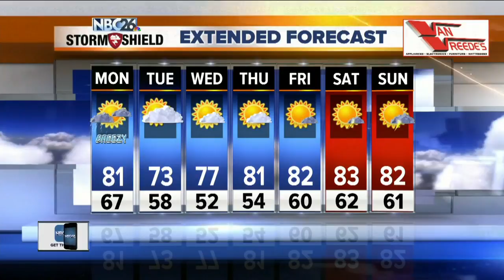NBC26 Latest Headlines | July 29, 7am